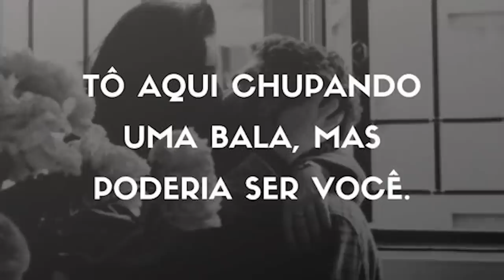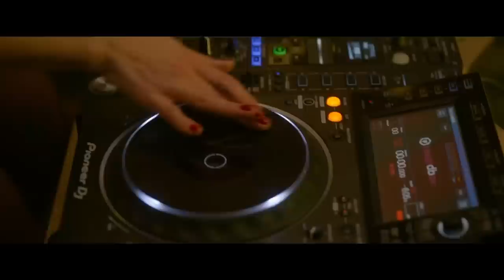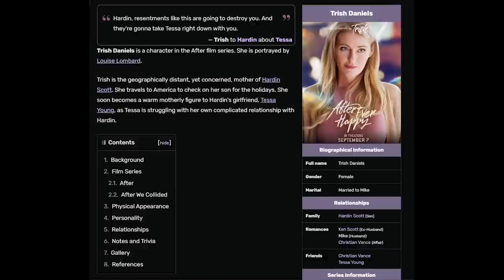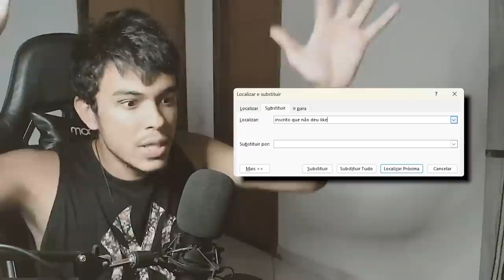ESSE FILME SÓ PODE SER LAVAGEM DE DINHEIRO | "After: Depois da Promessa"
Sinopse do filme:
Enquanto Hardin confronta seu passado e Tessa sofre uma tragédia, os dois devem decidir se continuam seu relacionamento apaixonado, mas tóxico, ou fazem mudanças dramáticas em suas vidas.

📖 CONHEÇA MEUS LIVROS (A Saga de Azgorv) 📖:
DISPONÍVEL TAMBÉM NA AMAZON, AMERICANAS, SKOOB, SUBMARINO, MAGAZINE LUISA, SHOPTIME, BARNES AND NOBLE, GOOGLE BOOKS, LIVRARIA CULTURA, WOOK.